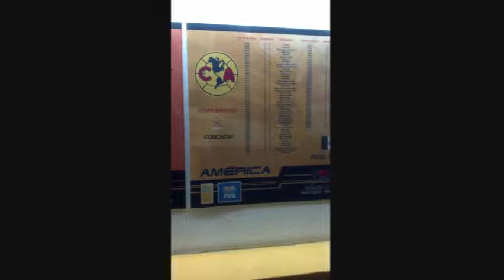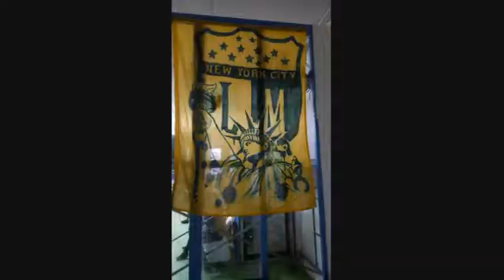La Monumental de New York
A short documentary on Club America fans New York.